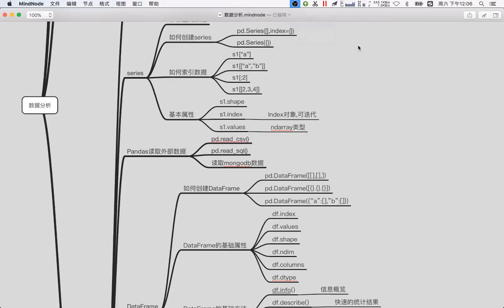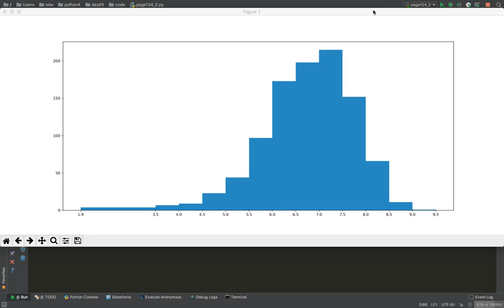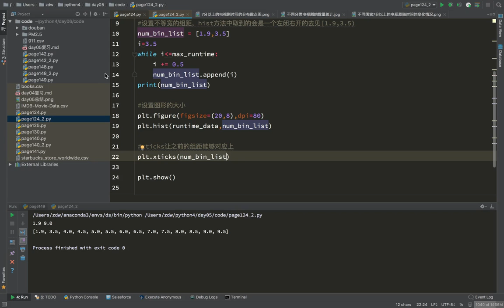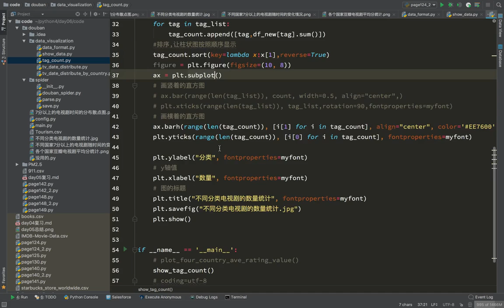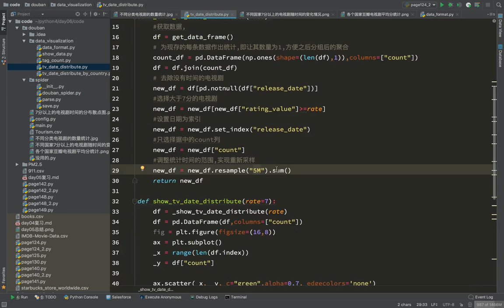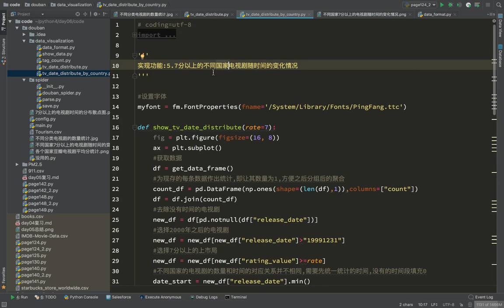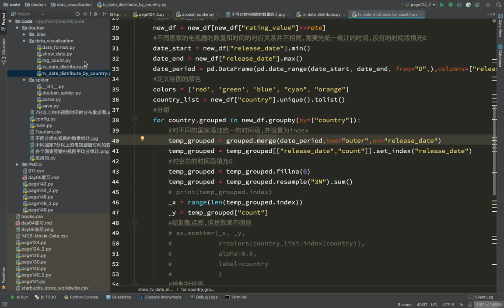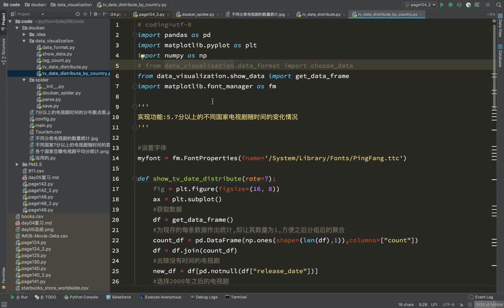21 数据分析丨12 pandas案例丨04豆瓣电视的案例